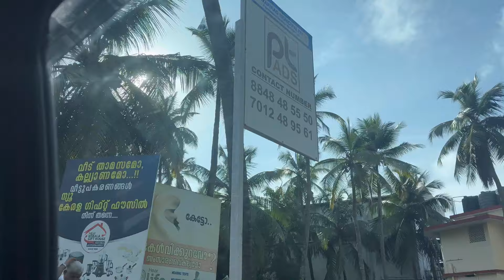കുറേ കാലത്തിനുശേഷം ഞങ്ങൾ വന്താച്ചു 🤩vlog